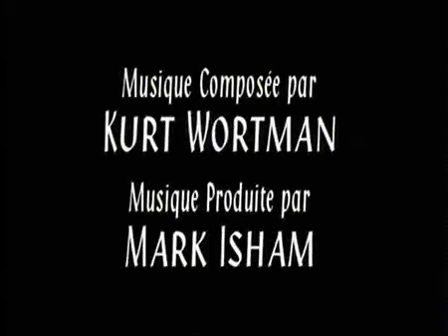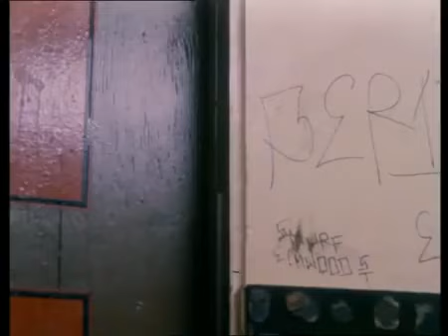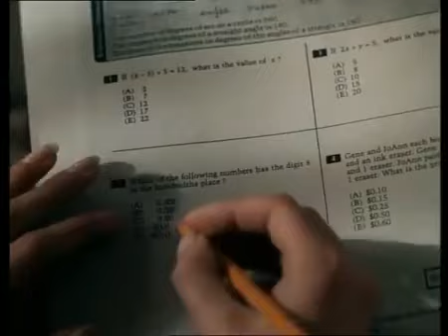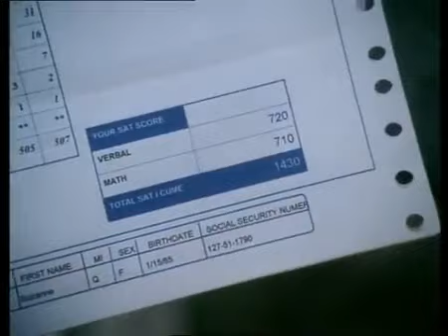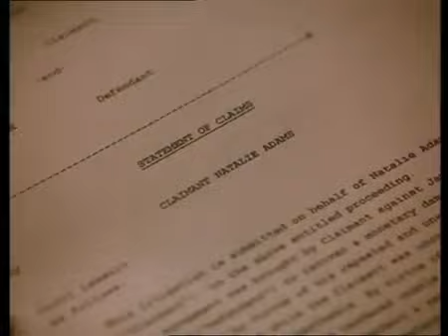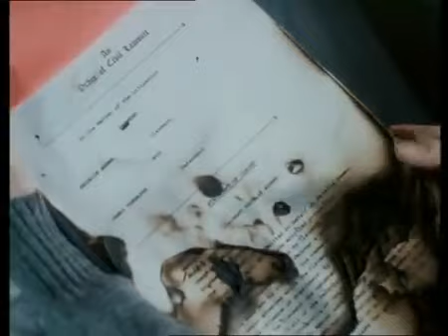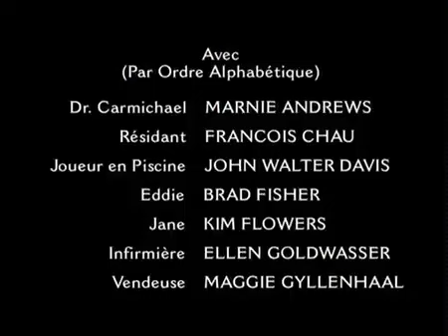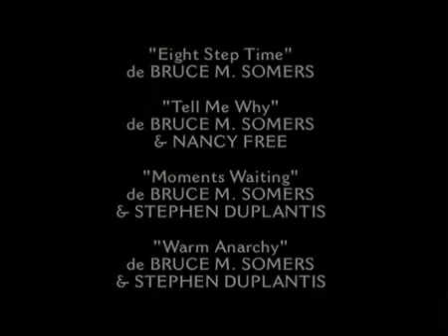Les démons du passé drame Heather Locklear film complet en francais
Suzy Mitchell sombre dans un univers émotionnel étrange qui menace l'équilibre de son mariage. Elle se retire dans les ténèbres de son propre vide intérieur, où elle entend des voix étranges. Elle souffre de graves pertes de mémoire et s'en prend violemment à son mari et ses deux petites filles.